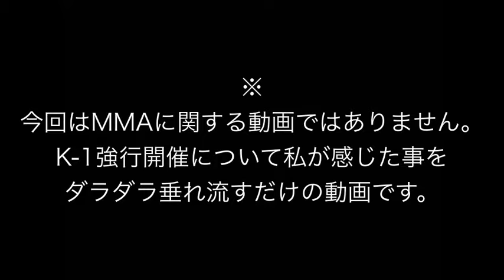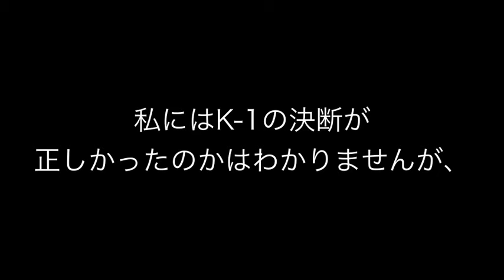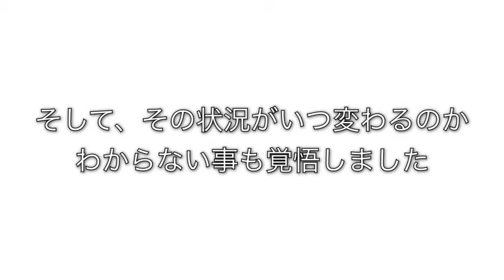K-1強行開催について感じた事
K-1がさいたまスーパーアリーナで約6500人が集まった大会を開催した事とそれに関する多くの批判に対して感じた事をダラダラ垂れ流すだけの動画です。